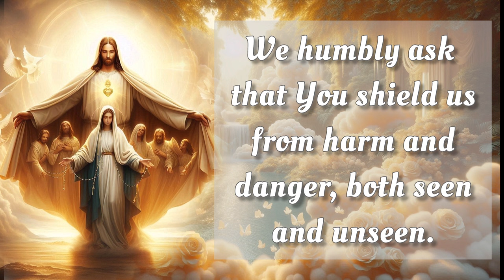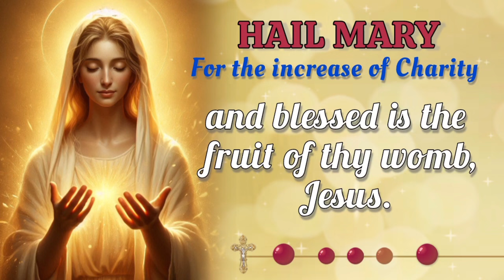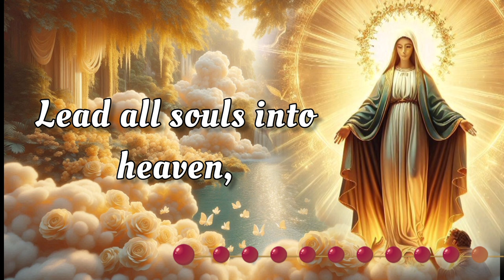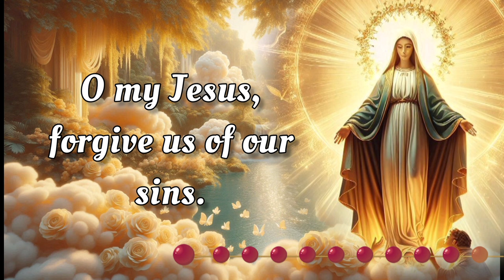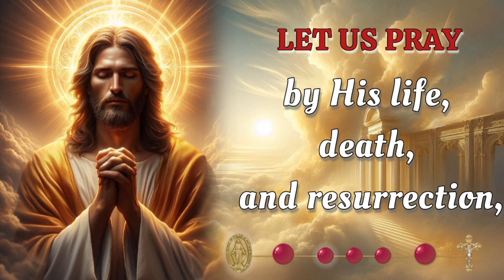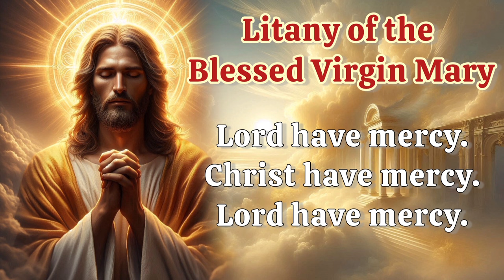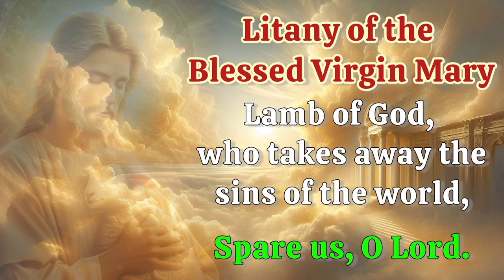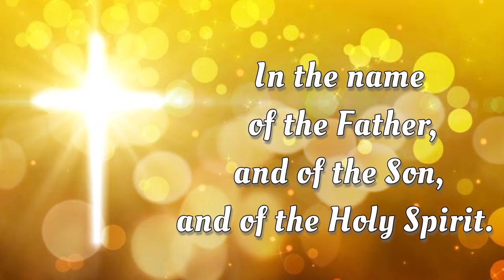HOLY ROSARY with LITANY🌻 Sunday October 13, 2024 🌻 Glorious Mysteries 🌻 Today's Rosary🌹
TODAY Sunday October 13,  2024 we meditate on the Glorious Mysteries of the Holy Rosary. Devote this day to heartfelt reflection and embrace the grace of the Virgin Mary's unwavering devotion.  Additionally, at the end of the Rosary, we raise our voices in Litanies, seeking the intercession of the Blessed Virgin Mary and the protection of Archangel Michael. 🙏

00:00 - Intro
00:34 - Petition of the day
01:41 - Opening Prayers
04:22 - First Mystery - The Resurrection
09:22 - Second Mystery - The Ascension
13:56 - Third Mystery - The Descent of the Holy Spirit
18:28 - Fourth Mystery - The Assumption
23:08 - Fifth Mystery - The Coronation
27:27 - Hail Holy Queen & Closing Prayers
28:39 - Litany of the Blessed Virgin Mary
32:39 - Memorare of St. Bernard
33:15 - Prayer to St. Michael the Archangel
33:46 - Prayer of Protection
34:59 - Outro